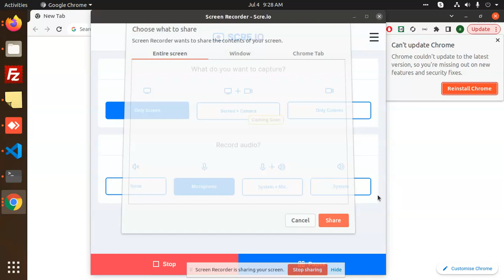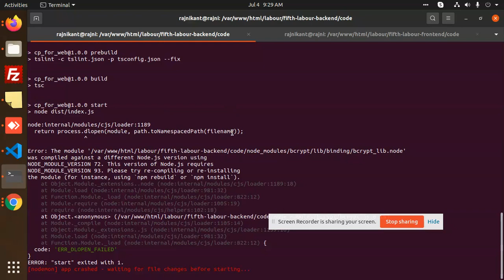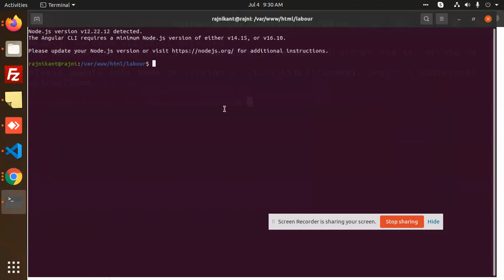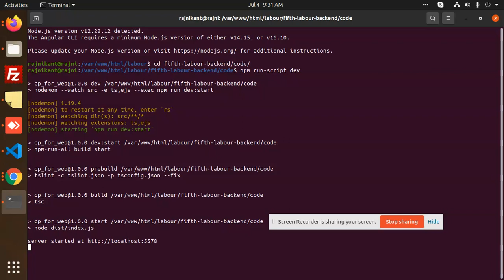return process.dlopen(module, path.toNamespacedPath(filename));